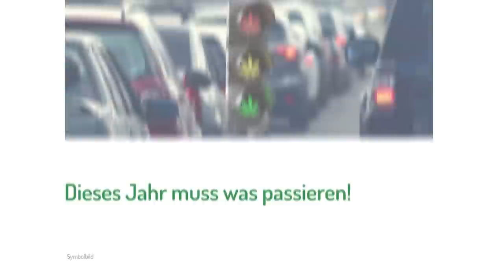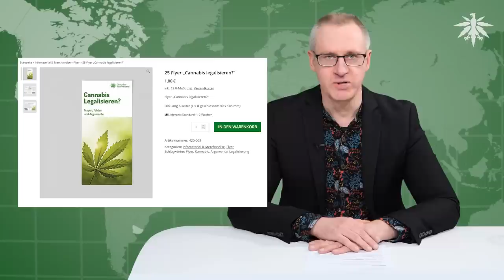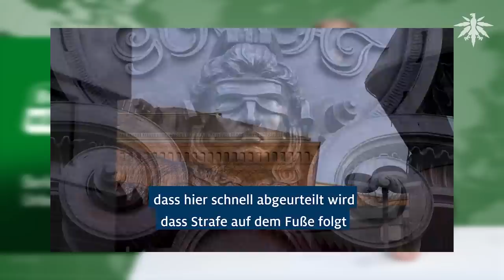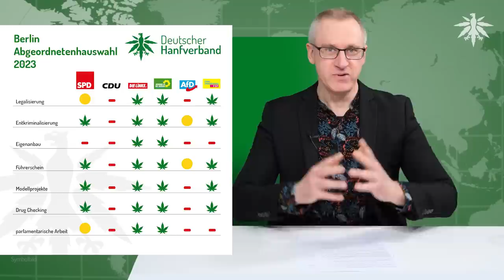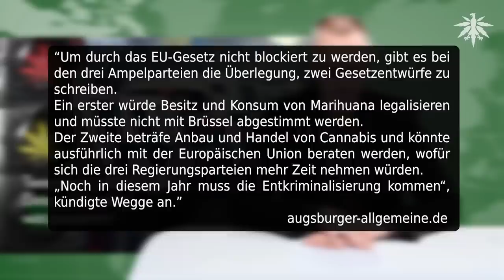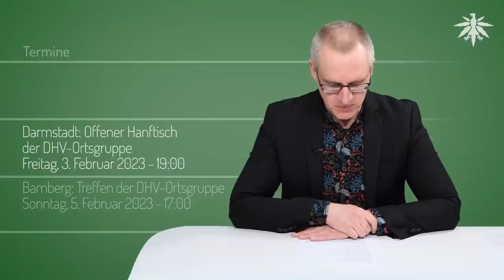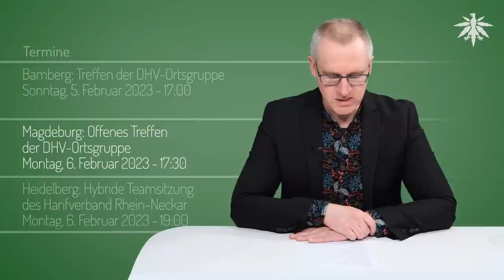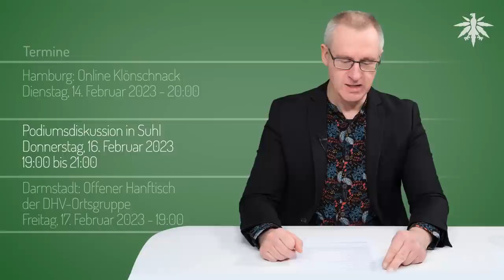Dieses Jahr muss was passieren! | DHV-News # 367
0:00 • Intro
0:27 • Vorbemerkungen
2:26 • Berliner Hanffreunde: Unbedingt wählen gehen!
7:58 • Tweetstorm 420TageNix - Dieses Jahr muss was passieren!
16:03 • BvCW: Reinheitsgebot für Cannabis
20:36 • Schweiz/Basel: 180 legalisierte Cannabiskonsumenten
22:56 • Kurzmeldungen
24:44 • Termine

DHV-Diamantsponsor

*Vorbemerkungen*

*Berliner Hanffreunde: Unbedingt wählen gehen!*

*Tweetstorm 420TageNix - Dieses Jahr muss was passieren!*

Ärzteblatt, 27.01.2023: Regierung erwägt Freigabe von Cannabis in zwei Schritten

Pro7, 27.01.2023: Cannabis-Legalisierung - Ampel erwägt Cannabis-Freigabe in zwei Schritten

krautinvest.de, 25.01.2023: Cannabis-Legalisierung: Doppeltes Spiel des Gesundheitsministeriums? - Was ist dran an Antworten an krautinvest.de

Augsburger Allgemeine, 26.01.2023: Drogenbeauftragter der Bundesregierung will Bier erst ab 18 Jahren erlauben

buzzfeed.de, 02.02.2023: 13 Tweets dazu, dass die Ampel 420TageNix für die Cannabis-Legalisierung geschafft hat

RND, 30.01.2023: Lauterbachs Gutachtenvergabe zur Cannabislegalisierung sorgt für Ärger

*BvCW: Reinheitsgebot für Cannabis*

BvCW: Pressemitteilung vom 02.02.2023: Cannabiswirtschaft fordert neues Reinheitsgebot und legt ersten Qualitätskatalog für Cannabis als Genussmittel vor

BvCW: Qualitätsanforderungen an Cannabis zu Genusszwecken - Positionspapier des BvCW aus dem Fachbereich Genussmittelregulierung

*Schweiz/Basel: 180 legalisierte Cannabiskonsumenten*

SRF, 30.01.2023: Cannabis-Abgabe in Basler Apotheken startet - 180 Baslerinnen und Basler kiffen ab heute legal

*Kurzmeldungen*

• Gerüchteküche: BVerfG-Urteil "bis Frühsommer"

LTO, 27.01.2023: Cannabis-Legalisierung vor dem BVerfG Sorgt Karls­ruhe für die Ent­kri­mi­na­li­sie­rung?

• Entkriminalisierung aller Drogen in British Columbia (Kanada)

Reuters, 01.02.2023: Canadian province tries decriminalizing drugs to fight overdose crisis

*Termine*